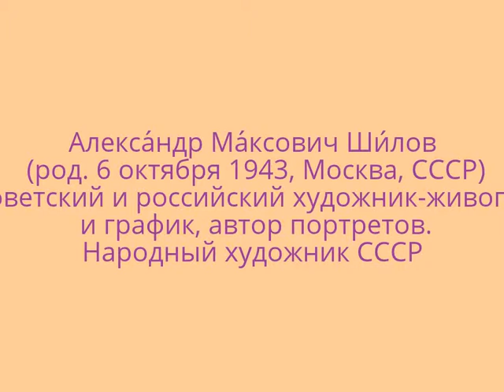Художник А.М. Шилов